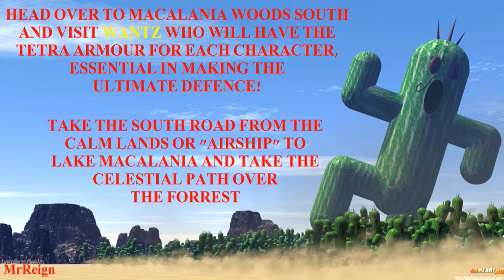Final Fantasy X HD - Tetra Armour Location - Empty Armour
Here we have the location for the the empty armour, in Macalania Woods - South.